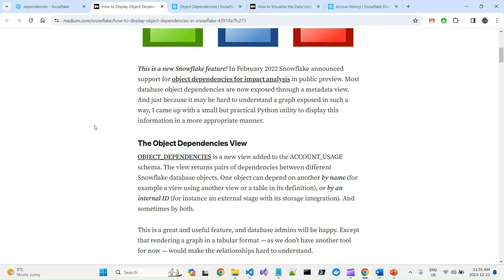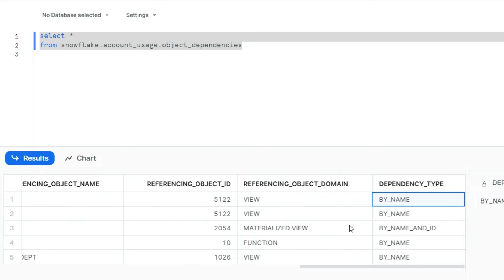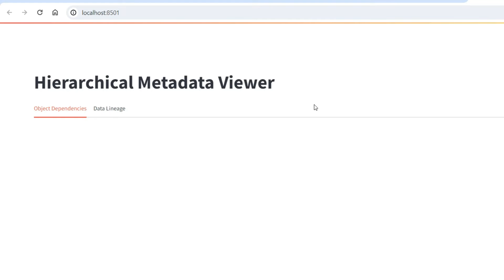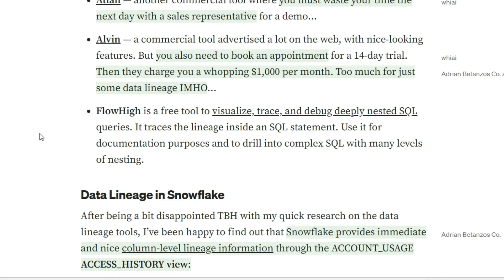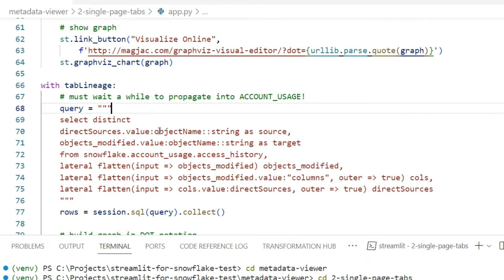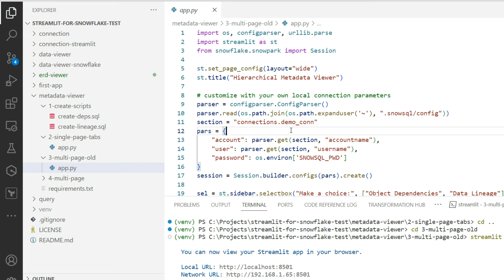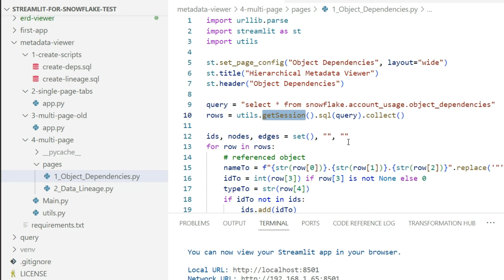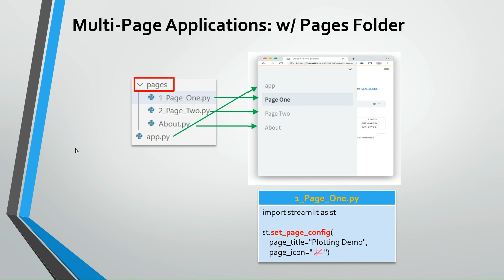Create a Hierarchical Metadata Viewer as a Streamlit Multi-Page App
From my video course on Udemy "Streamlit for Snowflake Masterclass 2024 Hands-On!".